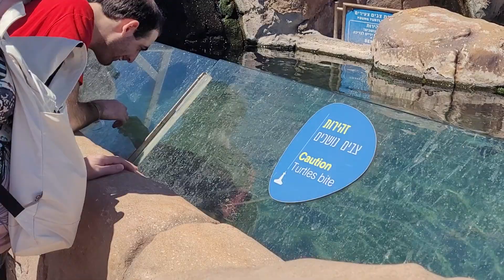02.Океанариум на Красном море. Посещение семьёй Парк "Подводная обсерватория". Эйлат.1.04.2023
02. Океанариум на Красном море. Посещение семьёй  Парк "Подводная обсерватория".  Эйлат.1.04.2023.

Океанариум на Красном море
В самом большом бассейне парка развлечений объемом 650 тысяч литров можно увидеть около 20 видов акул, а под бассейном проходит туннель с прозрачными стенками. Здесь же ежедневно в 11.30 можно наблюдать как аквалангисты кормят акул рыбой. Рядом располагается кинотеатр с механизированными креслами, где вы сможете посмотреть историю создания и интересный рассказ об обитателях океанариума в формате 4D. На открытом воздухе также располагаются аквариумы с морскими черепахами и скатами.